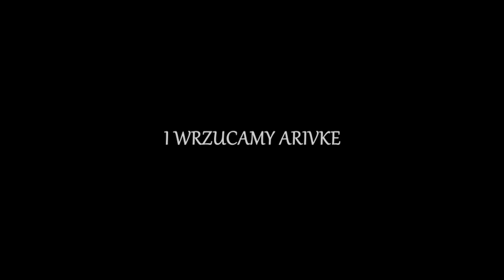ARIVI.PL #1 - START EDYCJI | KLEPA | ZAJEBALEM ITY [60FPS]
Spodobal ci sie filmik? Chcesz wiecej!?
 - ZOSTAW LAJKACZA"11! TO MOTYWUJE przez ò

-IP SERWERA : Arivi.pl